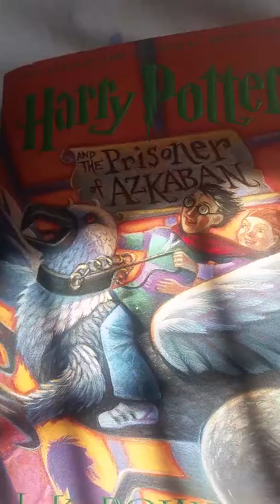Very Small Haul